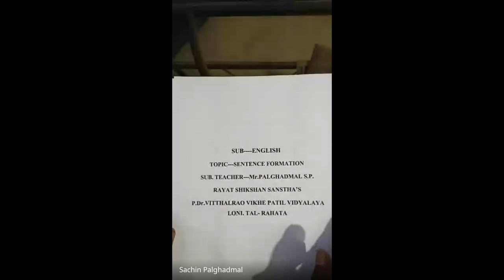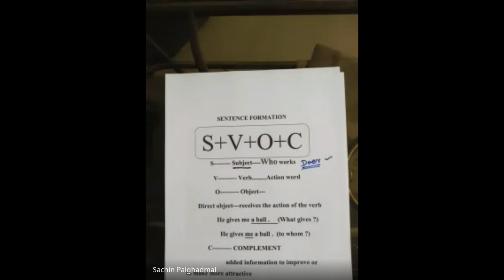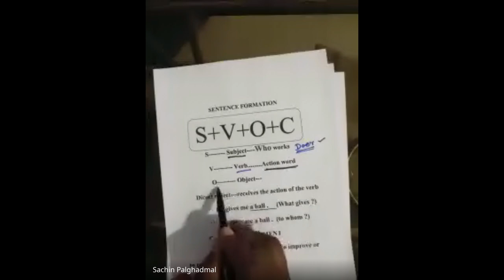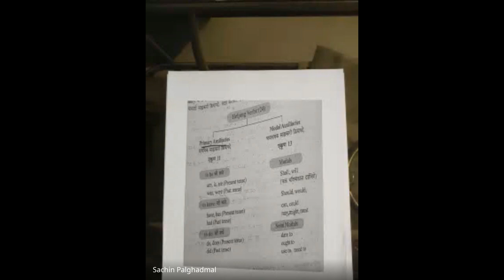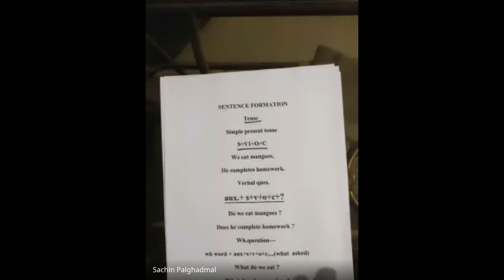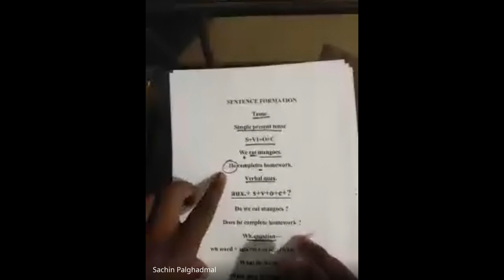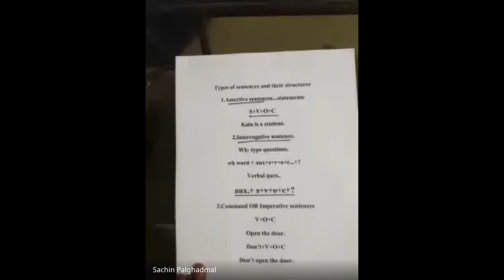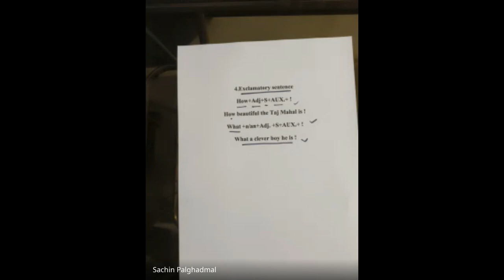मिशन आरंभ ८ वी शिष्यवृत्ती मार्गदर्शन 2024 06 02 19 01 GMT+5 30